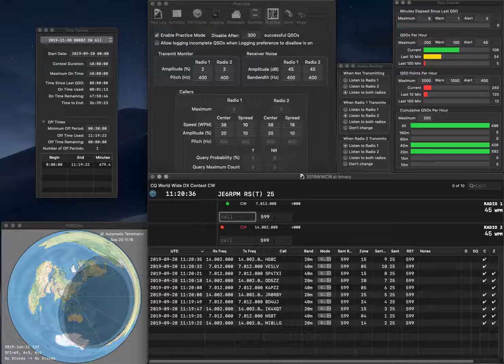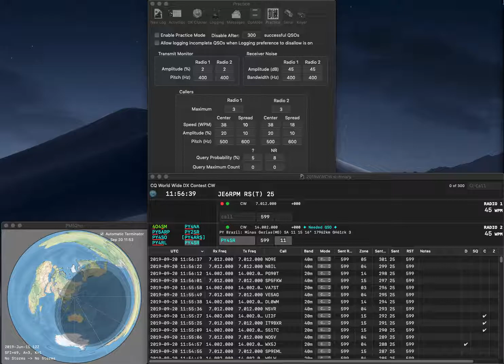20190920 2BSIQ practice for WWCW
No error.  Rate is getting better.  First 11Q/min for this season.  This could be 12Q/min at my best, which I did last year...